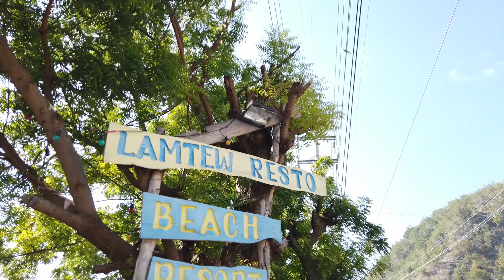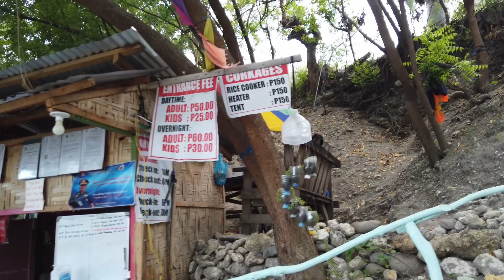[ LIGO ] Lamtew Beach Resort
LAMTEW Beach